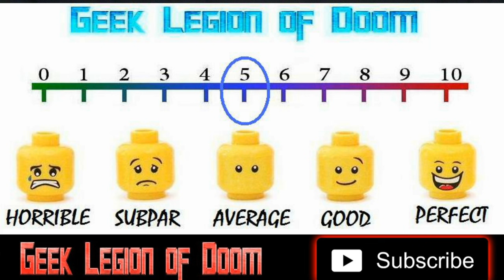NO WAY UP ( 2024 Sophie McIntosh ) Sharks on a plane. Shark Attack Horror Movie Review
Characters from very different backgrounds are thrown together when the plane they're travelling on crashes into the Pacific Ocean. When the airliner comes to rest perilously close to the edge of a ravine with the surviving passengers and crew trapped in an air pocket, a nightmare fight for survival ensues with the air supply running out and dangers creeping in from all sides.